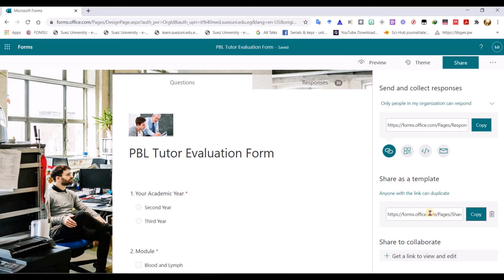Share a Form as a Template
Share a Form Copy with your Colleagues